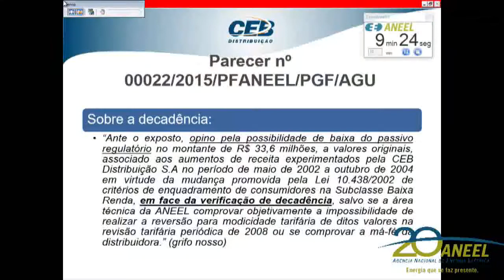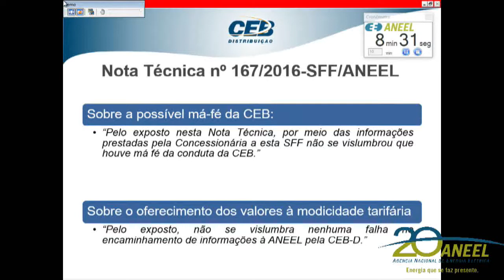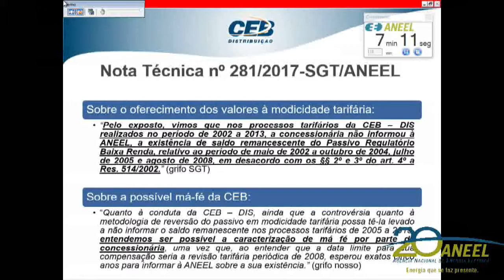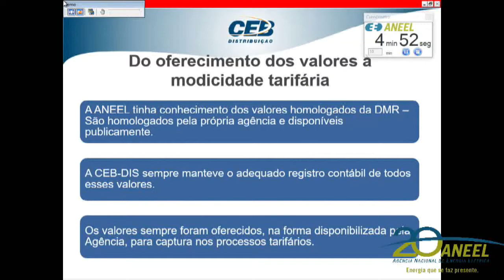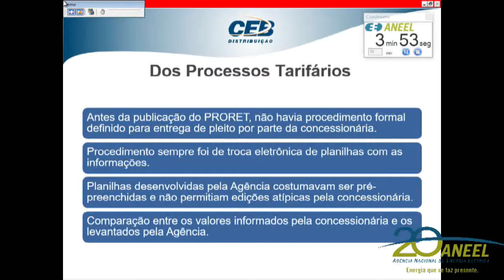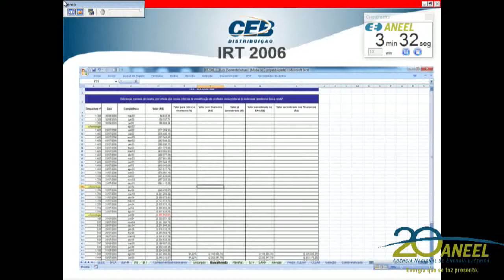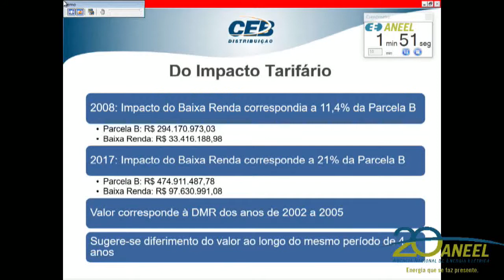Item 3 - 39ª Reunião Pública Ordinária ANEEL 17/10/2017 - Parte I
3. Processo: 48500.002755/2017-91, 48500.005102/2015-00 Assunto: Apuração do Passivo Regulatório Baixa Renda e Reajuste Tarifário Anual de 2017 da Ceb Distribuição S.A. – Ceb-Dis, a vigorar a partir de 22 de outubro de 2017. Relator: Reive Barros dos Santos